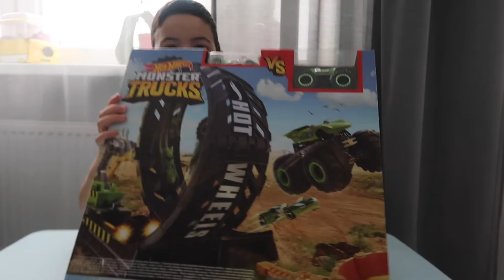Давид играет с Hot Wheels Monster trucks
💙💚Детский канал💚💙